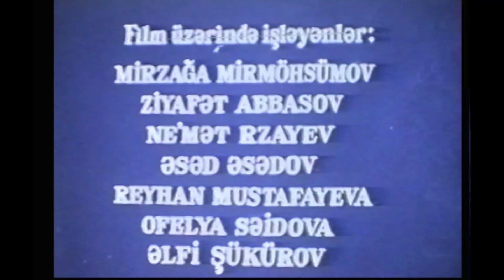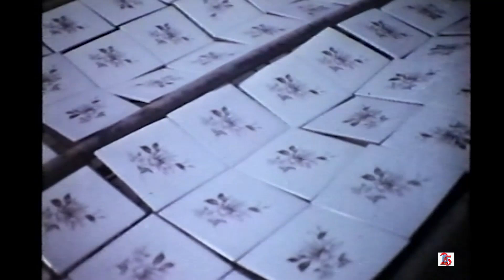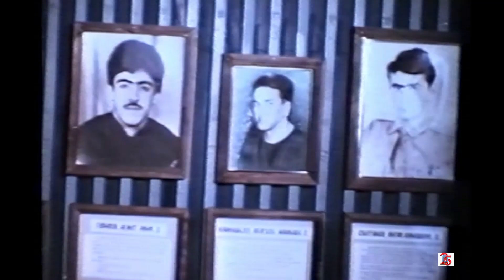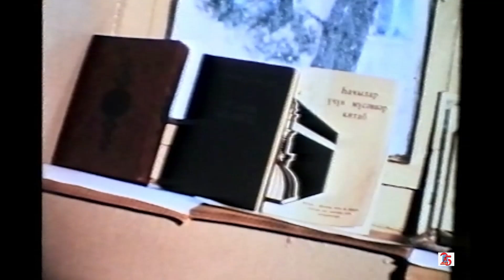Ümid qapısı (1994) - sənədli film - Bakı Şifer və Keramika Məmulatları Kombinatı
12+

Film Bakı Şifer və Keramika Məmulatları Kombinatının əsas problemləri haqqındadır.
Film Bakı Şifer və Keramika Məmulatları Kombinatının sifarişi ilə çəkilib.

İstehsalçı: Mozalan studiyası
Texniki göstəricilər: 35 mm, 4:3
Janr: reportaj

Rejissor: Ziyafət Abbasov
Ssenari müəllifi: Mirzəağa Atəş
Operator: Nemət Rzayev

Film Azərbaycan Kinorejissorlar Gildiyası ilə 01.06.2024-cü il tarixində bağlanmış müqavilə əsasında yayımlanır.